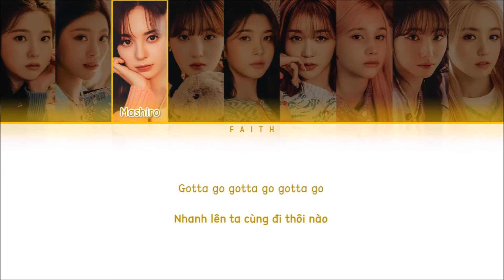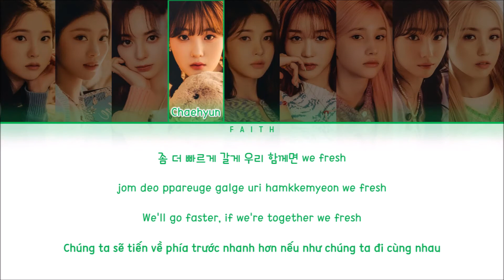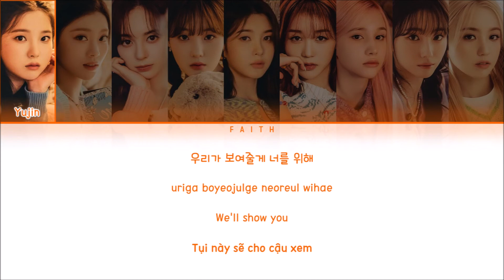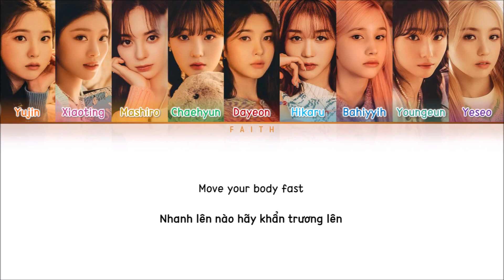Kep1er (케플러) - We Fresh (Color Coded Lyrics)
• Song: We Fresh
• Artist: Kep1er
• Album: TROUBLESHOOTER
• Released: October 13th, 2022